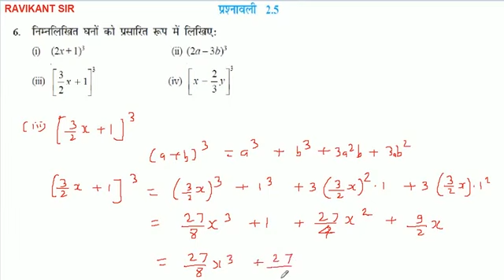निम्नलिखित घनों को प्रसारित रूप में लिखिए:[3/2 x + 1] ^ 3